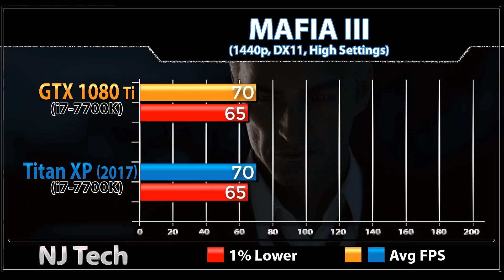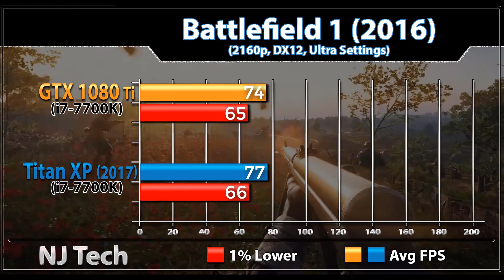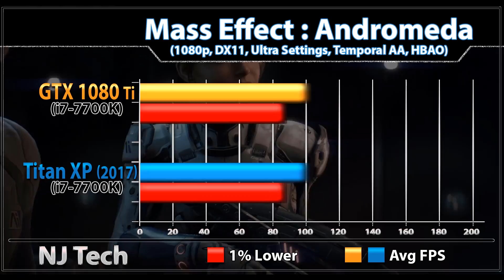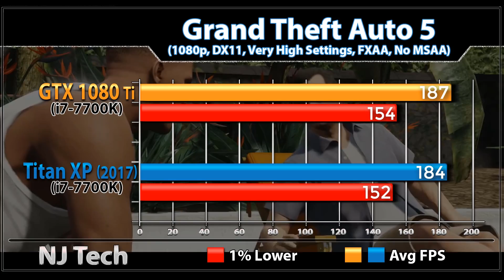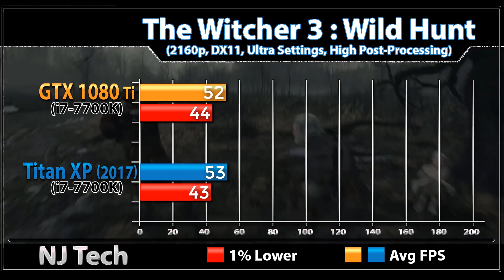GTX 1080 Ti vs Titan XP (2017) - Comparison - 1080p - 1440p - 2160p Gaming Benchmarks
In this Video I'll Show You Gaming Benchmarks of Geforce GTX 1080 Ti and GeForce Titan XP 2017

System Specs
intel Core i7-7700K @ 5.0GHz
Gigabyte Z270 Gaming 3 Mobo
16GB RAM @ 3000MHz

Mass Effect
Hitman
Deus Ex : Mankind DIvided
GTA 5
Battlefield 1
Rise of the Tomb Raider
Witcher 3

Also Watch-

Intro : Nishanth Kundar Elegant logo